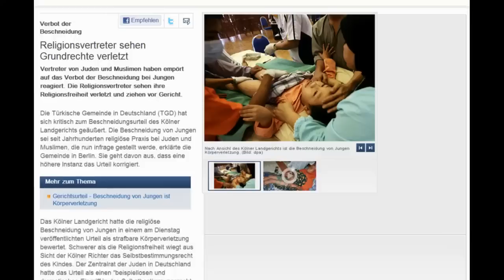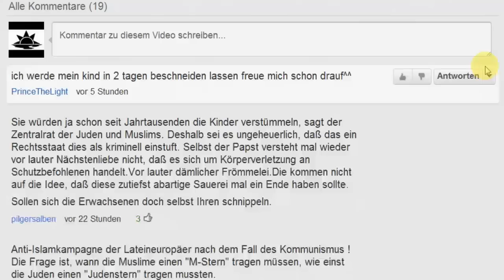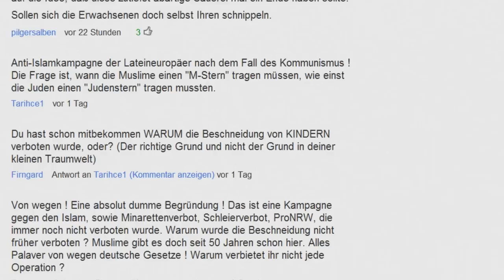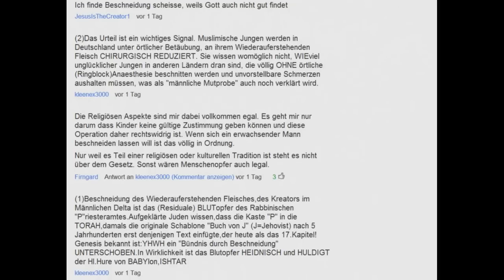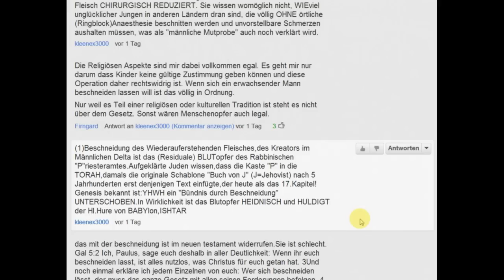Beschneidung Runde 2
Ich möchte nicht noch ein Video zu dem Thema machen müssen. Diese Debatte hat nichts mit Religion zu tun sondern mit den Gesetzen.